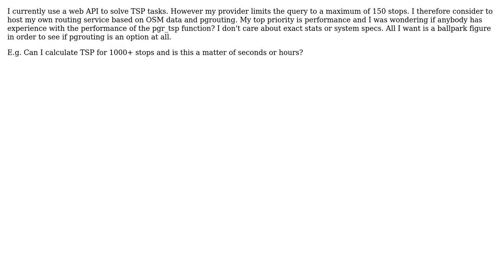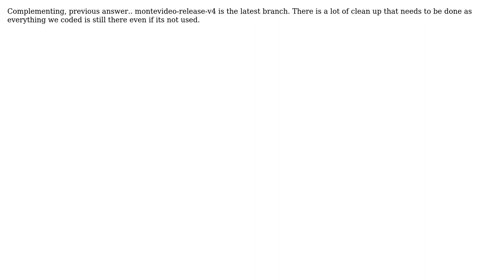GIS: pgrouting tsp (travelling salesman problem) performance (2 Solutions!!)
GIS: pgrouting tsp (travelling salesman problem) performance

With thanks & praise to God, and with thanks to the many people who have made this project possible! | Content (except music & images) licensed under CC BY-SA | Music | Images & others | With thanks to user Vicky user remo user Chris and the Stack Exchange Network Trademarks are property of their respective owners. You are responsible for your own actions.